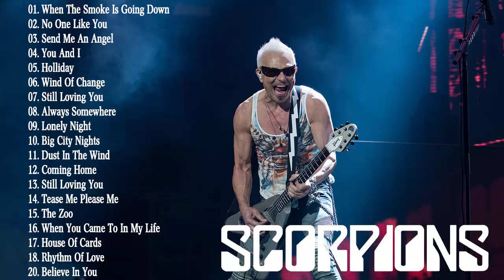Scorpions Full Album 2021 - The Best Of Scorpions 2020 - Scorpions Greatest Hits Full Album 2021